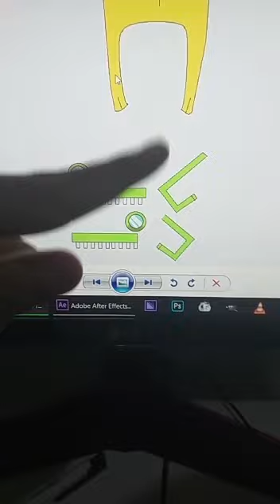Bastidores Esmagador Crushster Ben10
Sticker.Ly 1ª Versão

TIKTOK para ficar por dentro de outros tipos de vídeos

E para conversar comigo e outros fãs entre no DISCORD

e Zé Luiz Brito